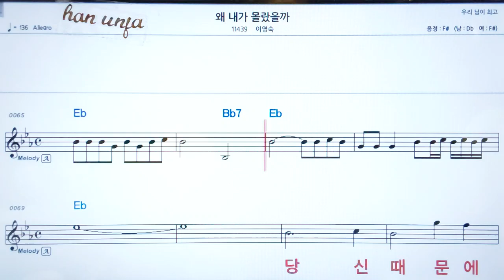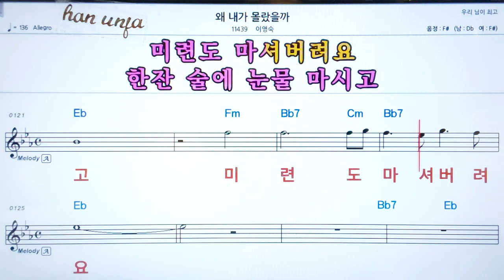💖왜 내가 몰랐을까/ 이영숙 👍코드,악보, 코드 ,Karaoke*카라오케 반주